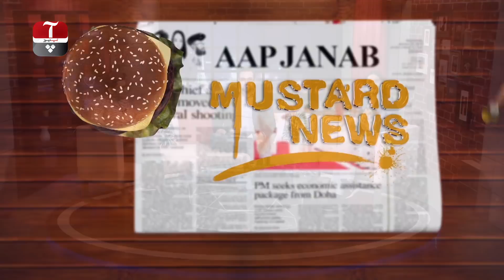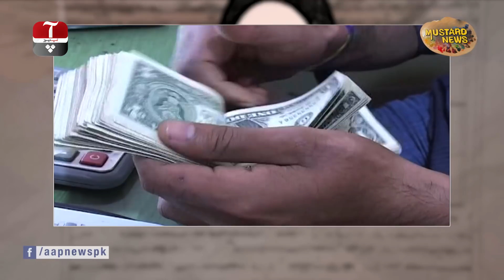Aap Janab | Chaye | CCTV | Episode 66 | Aap News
Topics:
1- Chaye
2- CCTV
3- Mustard News

A show that offers you humor, satire, critique, analysis, as well as a lot of fun!
Aap Janab is a show that caters to YOU! , the audience. Our show challenges the norms of mainstream political correctness and discusses serious issues in a manner that not only contributes to your learning but does that in a light hearted manner. We discuss politics, art, society and culture but do so in an unorthodox way.
Asad, Fizza and Ali each bring their expertise and unique personalities to create a nice blend of delicious but feisty dialogue!

While Asad is a seasoned journalist ,we can say that journalism runs in the family. Apart from running a print media house successfully, he is a rationalist at heart who relies on facts and figures to nourish his arguments. He does not let himself be swayed by emotions or instincts, rather, he is a man of objectivity.

Ali is more of an all rounder. A lyricist, a writer, singer, and the list goes on. He is passionate about cricket and his country. He uses humor and satire to express opinions that carry a lot of weight. He can be quite spontaneous and uncensored in the pursuit of truth.

Fizza is just Fizza! If her dazzling personality is not sufficient to charm you,  you may know that she is an avid speaker and writer of Chinese language. Arts, language and culture is what inspires her and most of all, her empathy is what drives her passion to be a beacon of change.
Different flavors, one cocktail!
AAP JANAB...